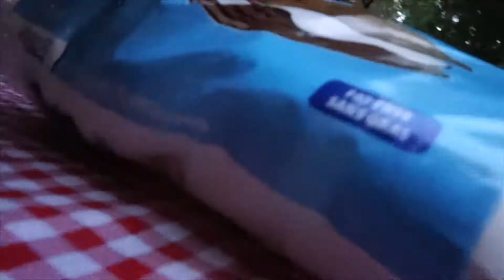Chubby Bunny Challenge!!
We do the Chubby Bunny Challenge!!